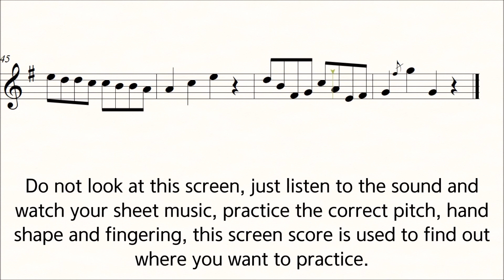Suzuki Violin Book 1 No.17 ♩=80 Gavotte Play along Piano Slow Practice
Suzuki Violin School Volume 1 No.17
Gavotte